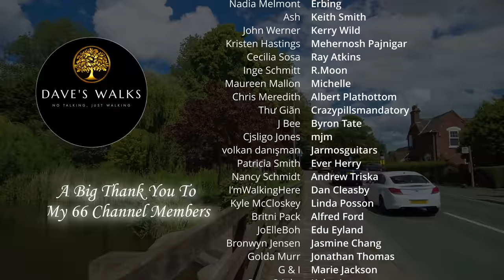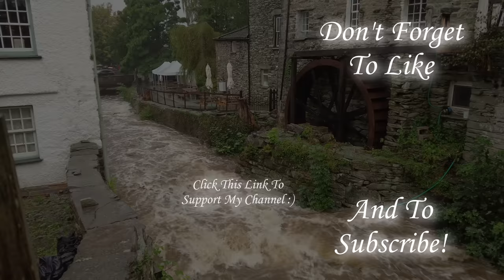Walkington Village Walk, English Countryside 4K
No talking, just walking. Exploring the English Countryside. A nice gentle walk around the countryside village of Walkington located in East Yorkshire. It has a history that dates back centuries. The village is mentioned in the Domesday Book, a survey of England completed in 1086, which suggests its long-standing existence. The local St. Peter's Church is an ancient parish church with a history dating back to the 13th century. It is known for its beautiful countryside, historic sites, and scenic walks. The area is popular with hikers, cyclists, and those who enjoy outdoor activities. A beautiful walk! Do enjoy :)

My 168th of hopefully many YouTube Walks.

Time and date of walk: 1.30pm 4th July 2023 English Summer
Dave's walk difficulty rating: 1 / 5
Dave's walk beauty rating: 5 / 5 perfect!
Distance of this walk: 5,304 Steps 2.33 Miles / 3.75 km
Weather: A wonderful white fluffy cloud day!

Total hours of my videos watched: 1,509,018 Hours = 62,876 Days = 172.26 Years!

Starting point of walk on what3words: ///readers.skinning.cobbles

A Massive thank you to all 78 channel supporters that have bought me coffee!

It really does help me so much! Not just coffee but also things like petrol, car maintenance, accommodation costs, parking costs, admission and entry fees to places I wouldn’t normally go to, it really does go a long way helping me make content for everyone!

I would like to give a big welcome to my 10 most recent Channel Members:

Cat Sulli
Courtney Crabtree
Usuario18!
Miles Para
Jamie
Julie Gerber
Lynne Steed
Christrulesall2
Paige Newberry
Tilly Valley

▬▬▬▬▬▬▬▬▬ஜ۩۞۩ஜ▬▬▬▬▬▬▬▬▬
▬▬▬▬▬▬▬▬▬ஜ۩۞۩ஜ▬▬▬▬▬▬▬▬▬